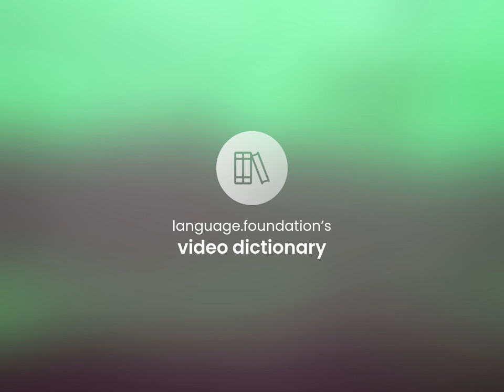Active citizen • meaning of ACTIVE CITIZEN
ACTIVE CITIZEN meaning

Susan Miller (2023, April 23.) What does Active citizen mean?